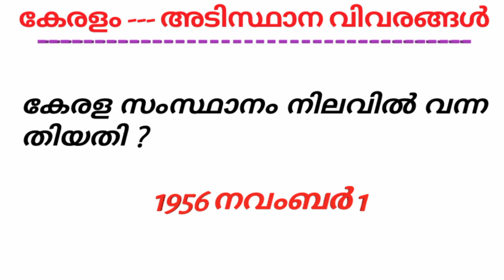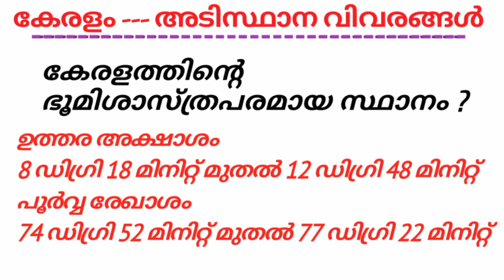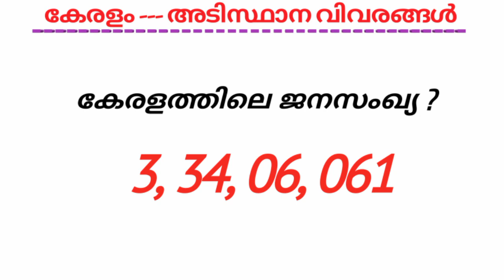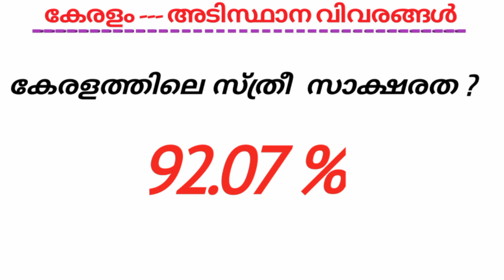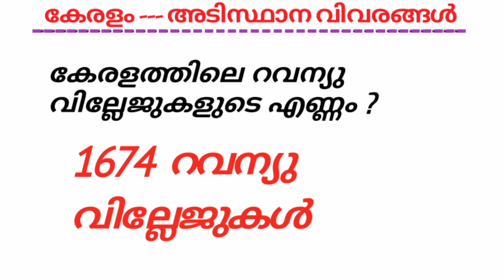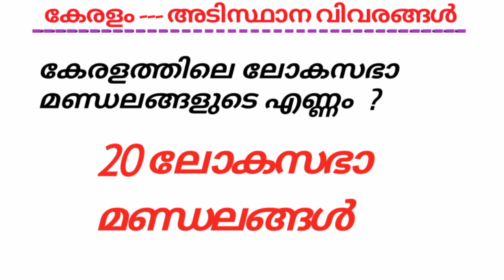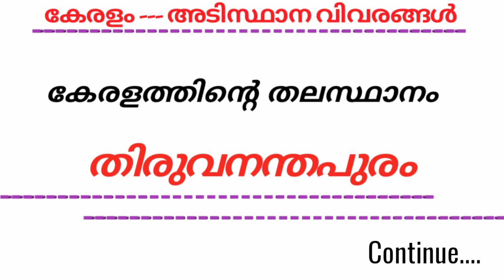KERALA PSC BASICS|KERALA GEOGRAPHY|KERALA PSC GK|KERALA FACTS|Success Tips